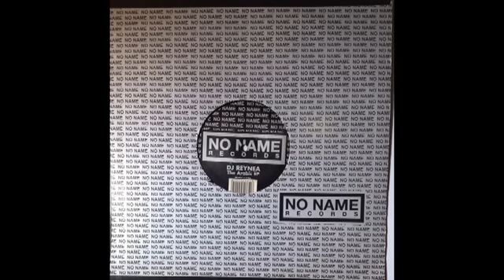DJ REYNEA - ARABIC NOISE (Original)